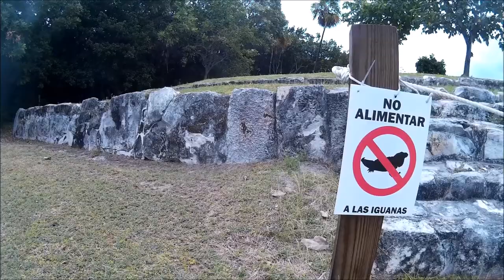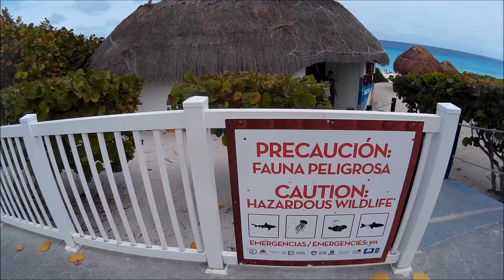Trip to Mexico; Chichen Itza, Cancun, Tulum and much more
Filmed with SJ4000 and Olympus Pen 1.
Shot in March.